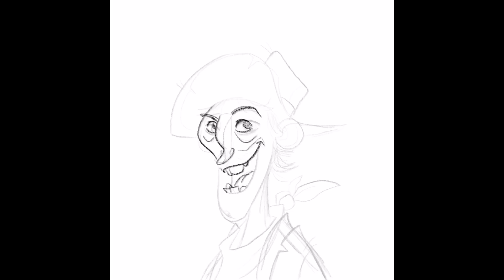Cowboy - Ipad Pro and Procreate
I told ya on my last video, I cant stop drawing cowboys when Im working on the Ipad!